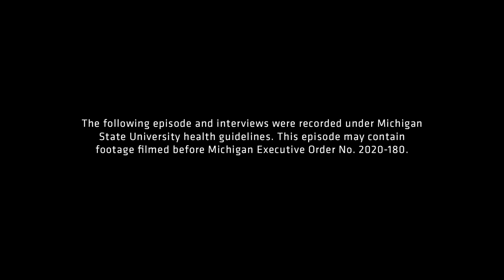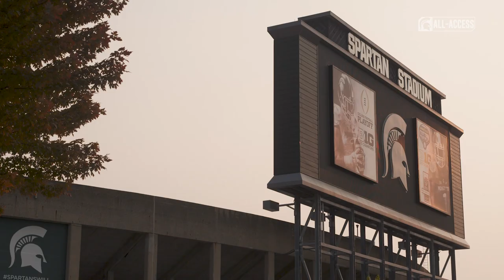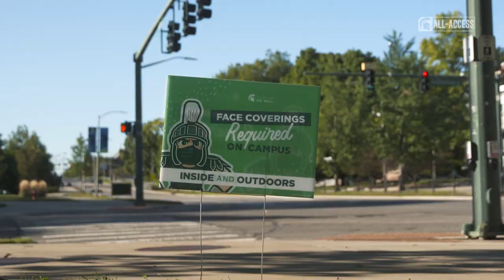Spartans All-Access: Episode 304 | Michigan State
S3|Ep304

Hear from Michigan State University President, Samuel L. Stanley Jr., M.D. and relive Michigan State Football's 1999 win over Michigan.